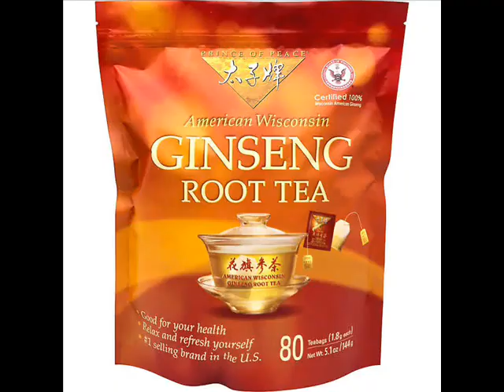LOTM: Darkmageddon Preview - Desiree Tea shops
This audio belongs to Hasbro.

Anyways this preview is about Desiree goes to Ruby's usual tea shop and, upon seeing the boring teas that the shopkeeper is selling, buys some bags of ginseng and uses her magic to make them sing. At a china shop, she buys a tea set for two and uses her magic to make the teapot sprout wings.